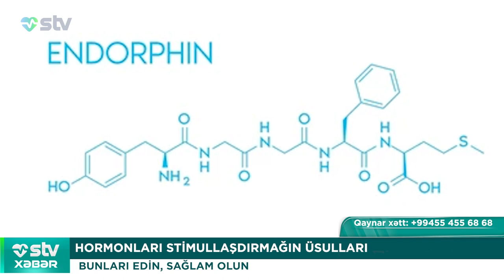HORMONLARI STİMULLAŞDIRMAĞIN ÜSULLARI